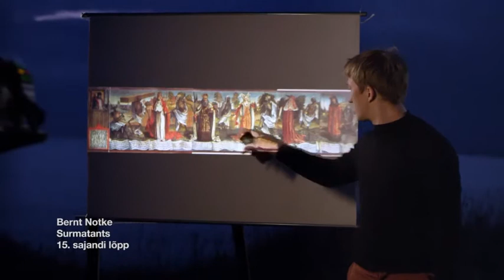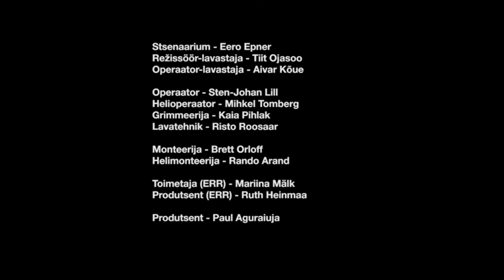NO99 Kunstikool 8/15: Keha